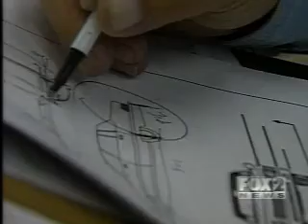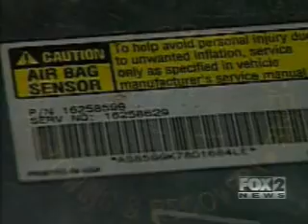Vehicle Crime Scene Investigation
Forensic Accident Reconstruction